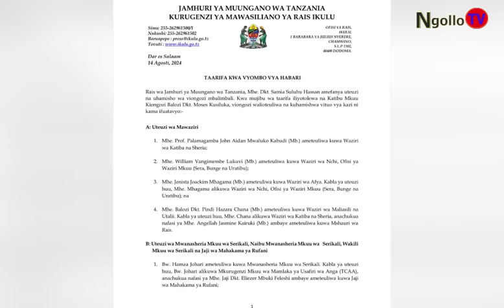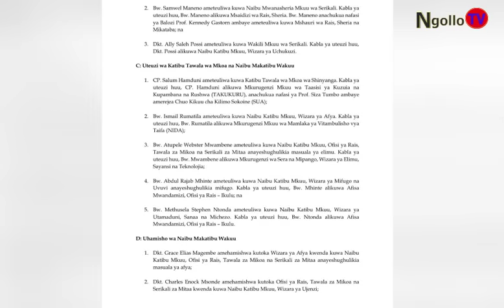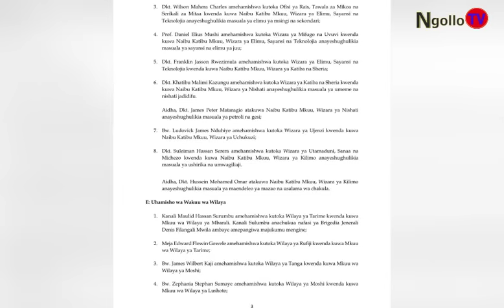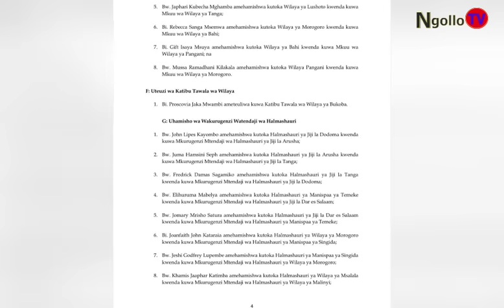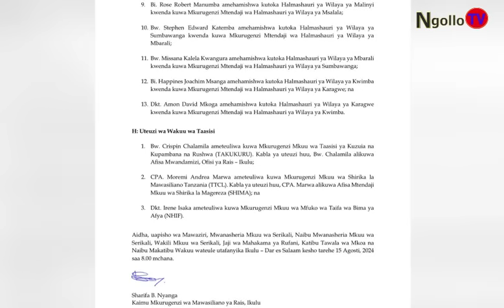🔴breakingnews RAIS SAMIA AFANYA UTEUZI WA VIONGOZI GHAFLA PROF KABUDI AKABIDHIWA SHERIA NA KATIBA.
RAIS SAMIA AFANYA UTEUZI MZITO GHAFLA PROF KABUDI AKABIDHIWA SHERIA NA KATIBA.